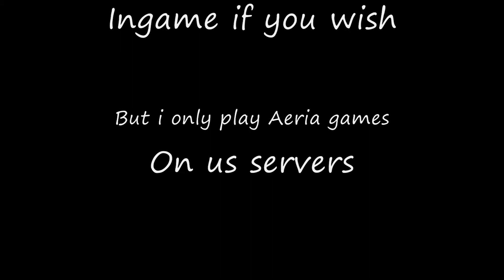Vivicide's 2nd montage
Songs are Disco tronic, by some dj and the lil wayne song is in his no celings mixtape..